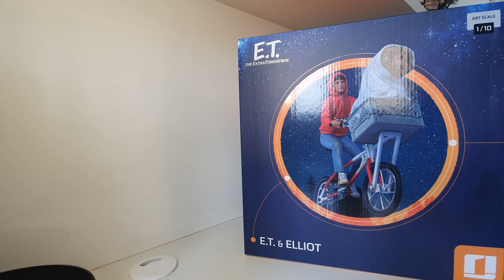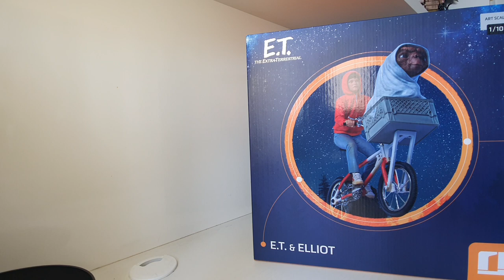Iron Studios E.T. & Elliot ET Spielberg Unboxing Review Classic Movie